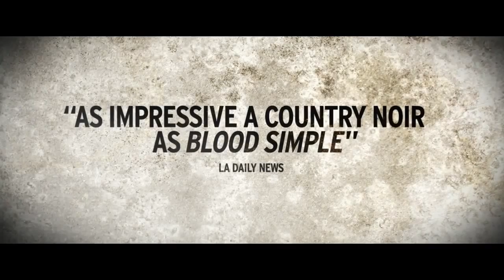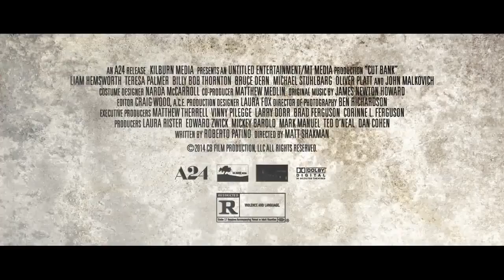Cut Bank Official Trailer #1 2015 Liam Hemsworth, Teresa Palmer Movie HD Video